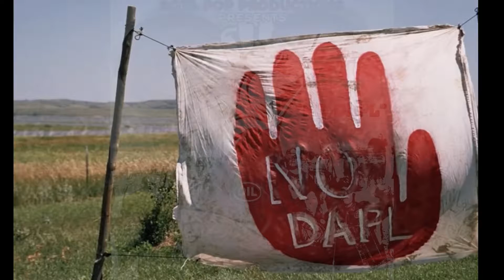No Dapl by Sota Pop Productions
featuring Native Son, Lethal Opalonia, NoNo, Poetic, Keith Secola.

Produced by Lil Lee of Sota Pop Productions